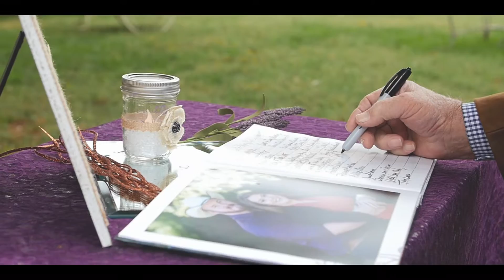Hickman Wedding 2015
Produced by Jenkins Cinema.
"Tenerife Sea" by Ed Sheeran